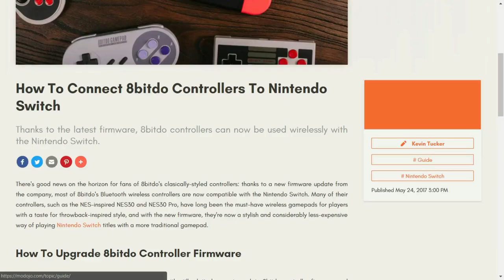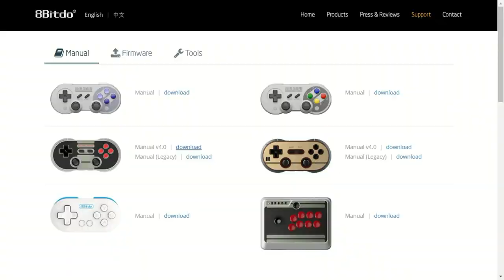Everything Old Is New Again (8Bitdo NES30 Pro on Nintendo Switch) - Vlog #55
- Remember when I got the Nintendo Switch for Father's Day? I asked Santa if I could have a second controller for it this Christmas and he delivered in gorgeous retro fashion. I'm almost as overjoyed as the Nintendo 64 kid. Almost. Because no one can get on his level.

--- GET BEYOND THE BABY BABBLE ---
My new book on surviving life as a work-at-home dad.

Panasonic GH2
Panasonic 20mm f/1.7
Rode VideoMicro
Canon ELPH 340 HS
ZTE Axon Pro
ZTE Axon 7 Mini
GorillaPod Focus
Andoer Ball Head
Andoer 360° Time Lapse
Transcend DrivePro 520

Last Boss : Let's see what we got by Komiku (CC0 1.0)

--- COLLABORATION? ---